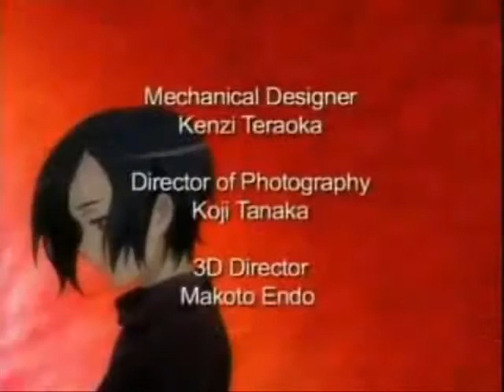The Animal Saya has Become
Artist: Three Days Grace
Song: Animal
Anime: Blood Plus

Entering this in the amv contest by Kendall916
Category: Emotional

Contest winner for Kendall916's AMV Contest in the Category of Emotional.